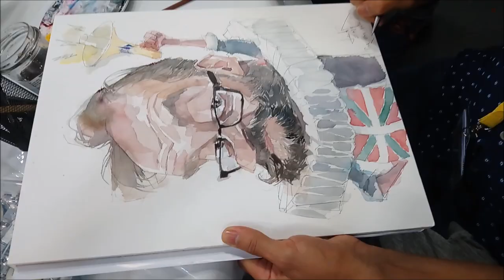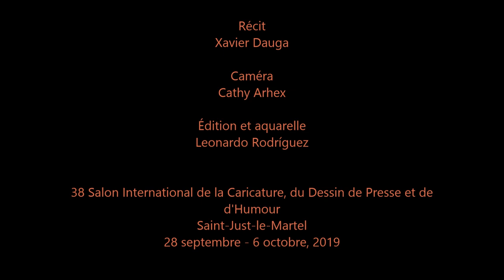Caricature en directe - Leonardo Rodriguez - Xavier Dauga - Saint-just-le-Martel 2019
Qui va dire du mal de Monsieur Xavier Dauga? Voci le timelapse, comme promis...
38ème Salon International de la Caricature, du Dessin de Presse et d'Humour.  Saint-just-le-Martel 2019